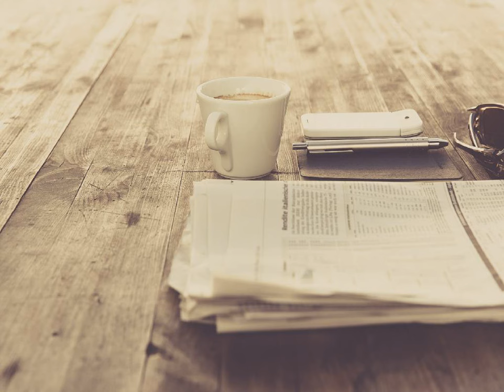[2집 내 마음의 슬픈동화] 아낌없이 주는나무 - 기억속의 너 kpop 韓國歌謠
1. 이젠 기억속으로 멀어져간 너를 생각하며 무얼하나
빗물이 거리에 쓸쓸히 흐르면 혼자 외로이 떠나곤 하지

2. 어느 해변 구석진 겨울빛 가로등 아래 너의 그늘을 지우며
너의 흔적으로 가득찬 해변을 허한 추억에 서성이곤 하지

* 용서 받지 못한 날 이해해줘 다신 너를 울게하진 않겠어
이런 다짐의 작은 위안이라도 다시 너에게 돌아갈 순 없겠지
음~음~ 텅빈 해변에 변명 아닌 나의 후회를
음~음~ 그리움을 두고 떠나네